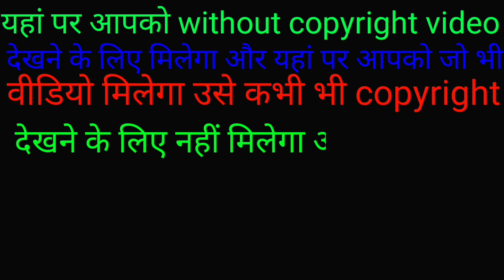water ka no copyright video//Nadi ka no copyright video/Iceland ka no copyright video//☺️☺️☺️©️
TIME STAMPS

👉 gmail ..vikash754385rajgmail.com

Water Kano co-operate video clip
Green Surya ka without corporate video
Nadi ka without copyright video